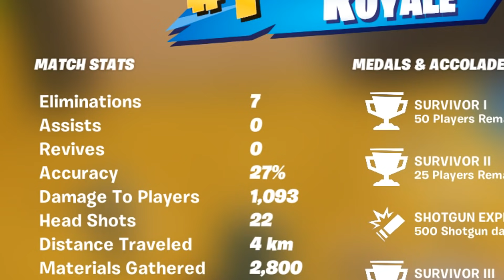VYHRAL som Fortnite BEZ ZVUKU!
Fortnite video, kde si vyskúšame nový mód Horde Rush a samozrejme po ňom si ako klasicky zahráme solo hry.

Support a Creator: SMILOHRAJE
Edit by: Marián "Kemby"

ZĽAVA na 11teamsports s použitím kódu SMILO na všetko!